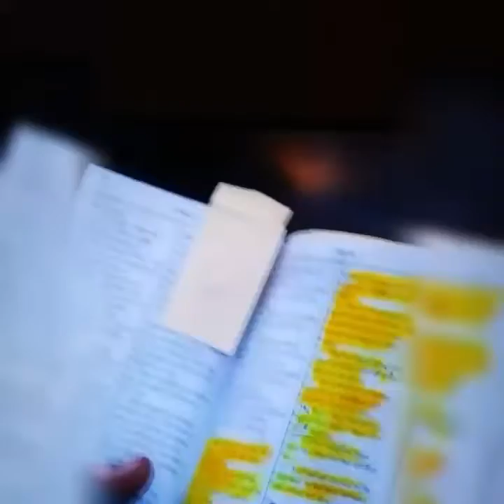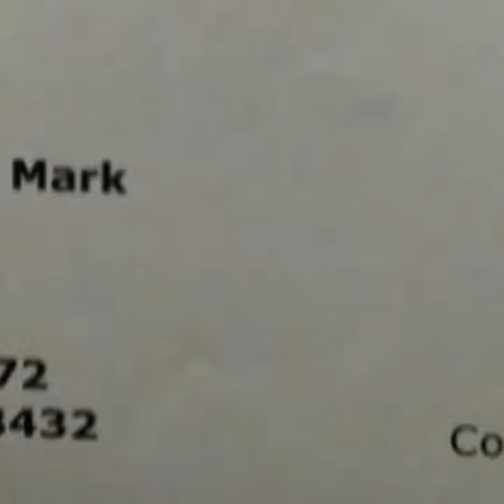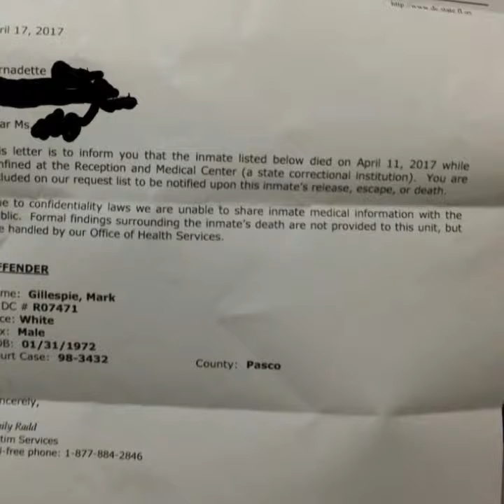A murder passes away before his parole hearing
In memory of Gilbert Quinones (Gilberto Quinones), may you find peace on this day!

Do not question God's plan, a murder passes away before his "Parole Hearing".

The case of Mark Gillespie a husband and a father, who killed a devoted family man Mr. Gilbert Quinones violently in his Florida home in 1998. Mark had struck a deal (Plea) with the State of Florida Criminal Justice Courts to be released the same age as a beloved son, friend, stepfather, husband, father, grandfather and US Veteran of the US Army Mr. Gilbert Quinones AKA Hector. Hector, who lost his life by the two hands of Mark Gillespie at the age of forty-nine (49) years old. Mark Gillespie this day is now or is approaching the age of forty-five (45) years old, being four more years to go, imprisonment at the age of twenty-five (25) years old, Gilbert’s family received official word that Mark Gillespie had died in prison. The families each year from the horrific acts of the prisoner, suffered as each year grew closer. With the consistent, worries, and the worry that Mark Gillespie will walk around and resume life at the same year the families loved one PCF of US Army Gilbert Quinones was taken from this world and his loved ones. Because the age of forty-nine is not elder, and life just beginning to get better for adults and not old at all. The families now believe that a spiritual intervention accrued, such as God had decided Mark Gillespie fate that day in the courts. The families state, “Any loss of life is a shame. Believe in leaving things in God’s hands”.

Video created the year 2017 and uploaded in 2017 with the Quik for mobile for personal use, and informational purposes
Bits of tunes from and by Quik mobile App of the GoPro Quik stories for YouTube

Fair use of partial audio of a US TV Series for personal, informational and of therapy while and for the use of this media share

No money is made off this media share Ads may be an overlay for viewers